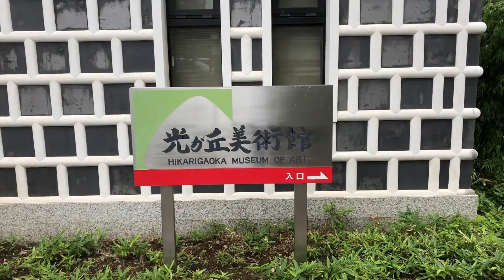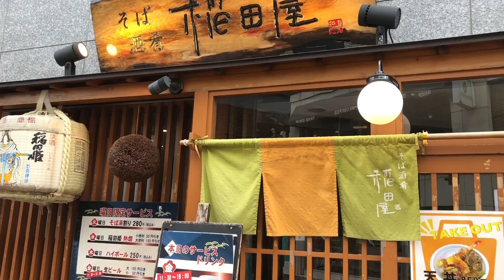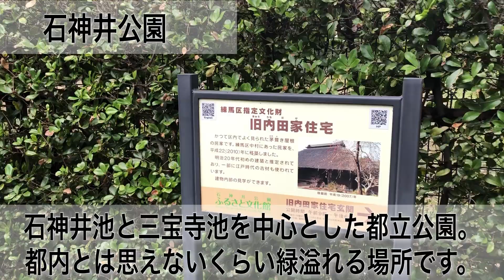【クラブツーリズム】添乗レポート 東京全23区を1回1区巡ります 東京新発見旅 練馬区編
ウォーキング・ハイキングツアーや街道歩きなど、皆様のあるき旅がより楽しくなるような旬な情報をお届けしています。

今回お送りするのは、担当者北岡の添乗レポート！東京23区を毎月1区ずつ歩く人気シリーズツアー「東京新発見旅」。今回練馬区の添乗に行ってきました。
都内とは思えないくらい緑が溢れる練馬区。動画をぜひお楽しみください♪

クラブツーリズムの公式YouTubeチャンネルです。

▼クラブツーリズムのスタッフによるブログ・ ツアー中の様子や現地情報を発信中！「クラブログ」